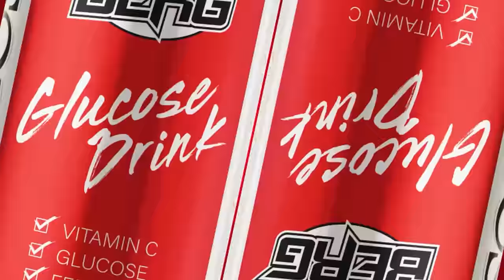Rubail Azimov - Popuri 2022 (Baloğlan Əşrəfov)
Unudulmaz sənətkar Baloğlan Əşrəfovun xatirəsini ehtiramla yad edirik!

Rubail Azimov - Popuri 2022 (Baloglan Esrefov)
Rubail Azimov & Royal Band - Popuri 2022 (Official Music Video)
Popuri mahnilar  - Rubail Əzimov 2022 (Baloğlan Əşrəfov)

Arrangement: AZIRU Music
Video by: Farid Heydarov

Special thanks: Flamingo Palazzo, Ferid Heyderov Production, Elshen Axundov, Royal Band Group, Coshqun Sadiqov, Ramin Qulamov, Qorxmaz Memmedov, Shakir Davidov, Dilmurod Matkarimov

Müəllif hüquqları qorunur! Audio və videoları paylaşan kanallara Youtube Ekibi tərəfindən şikayət olunacaq! Eləcə də audio faylların keyfiyyətsiz şəkildə karaoke edilib studiolarda yazılması, səhnələrdə ifası qəti qadağandır! Əməyə qiymət və sayqı göstərməyiniz xahiş və tələb olunur! Əks halda zəruri tədbirlər görüləcəkdir..